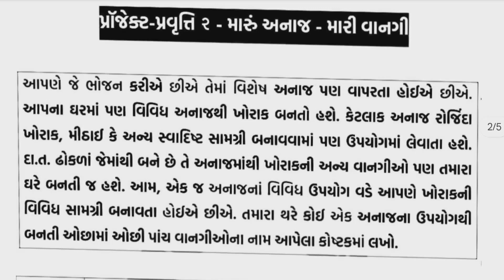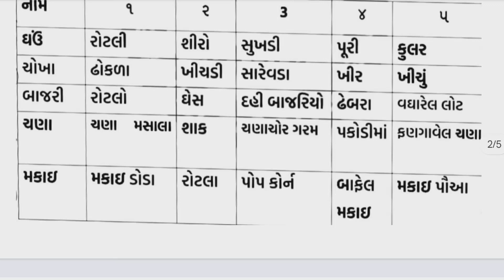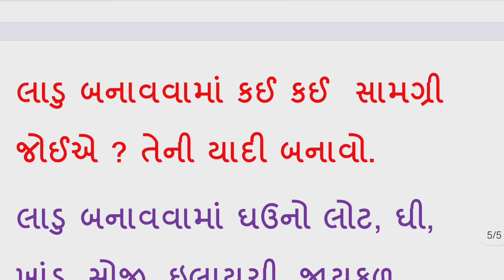std 4 project pravruti 2 solution,Dhoran 4 project pravruti book 2 , ધોરણ 4 પ્રોજેક્ટ બૂક 2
std 4 project pravruti 1 solution,Dhoran 4 project pravruti book solution, project pravruti 1 std 4